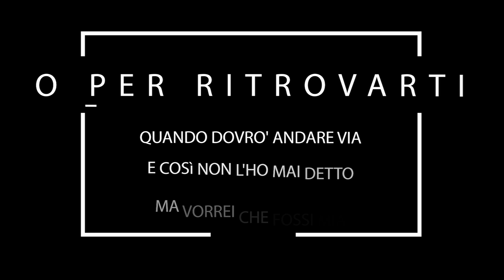IlComico - Tutto Scorre - [Beat Prod by Dj Fastcut] Official Lyrics Video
[Attic Productions]
IlComico - Tutto Scorre - [Beat Prod by Dj Fastcut]

TESTO:
Chiusa una porta si rompe una maniglia
e resta solo un filo di fumo che si attorciglia,
che sale verso l'alto col suo peso che lo imbriglia
e sparisce in un secondo, anzi, in un battito di ciglia.
E tutto torna, tutto finisce e tutto torna,
e questa guerra è orrenda però intanto la si adorna,
però senza di essa l'uomo non ha fatto un'orma,
però un mondo senza guerra se c'è l'uomo non ritorna.
Tanto tutto è nella norma, tu sei in forma
ed hai una bella donna che però ti fa le corna,
perché ti bevi il fegato e ti mangi il cuore
e il vuoto dei pensieri lo colmi col rumore.
O l'orto da cui mangi te lo annaffi col sudore
o compri cibo nella plastica che forse ha più sapore.
Torni a casa con la cena e chiedi: " Che è successo amore?"
senti puzza di bruciato, non c'è il fumo ma l'odore.

Tu in cima al mondo, io sul fondo per sorreggerlo.
Un fiore appassirà, ma io lo colgo per proteggerlo,
petali tra pagine conservano i ricordi,
un argine che cede quando graffi e quando mordi.
Fiumi scorrono, oceano o mare attracca,
ti stringerò più forte se ti chiama la risacca
e fiumi scorrono, oceano o mare attracca,
Tutto passa, tutto ferisce e tutto passa,
e questa testa è dura e troppo spesso non si abbassa
ed una bugia più la si nutre e più lei ingrassa.
E il filo del discordo è che in testa ho una matassa,
un capo ce l'ho stretto, l'altro lo ha la follia,
per trovarci nel dedalo tra parole e poesia
o per ritrovarti quando dovrò andare via
e così non l'ho mai detto ma vorrei che fossi mia

Scritto, registrato, mixato e masterizzato da: IlComico presso l'AtticStudio
Beat: Dj Fastcut
Scratch: Dj Shahmat
Video ideato e montato da: IlComico presso l'AtticStudio

Foto: Nexnoone, Daniele Zaffaroni, IlComico, HANO.IT, Dj Craim
(quelle ai live di kaos sono abbastanza sicuro le abbia fatte tu Dj Craim)

IlComico